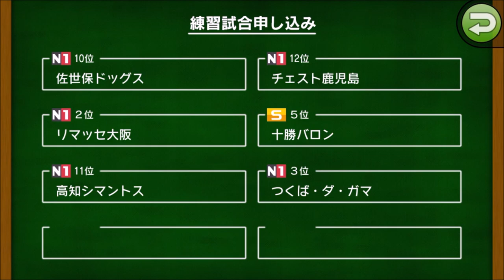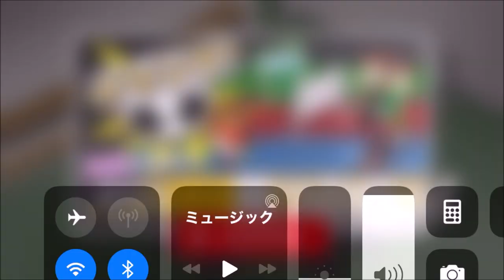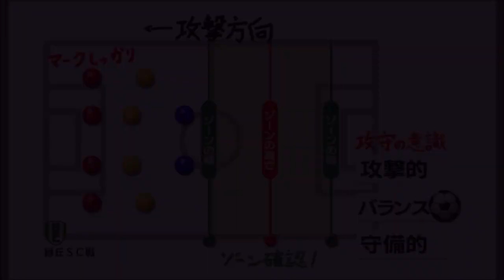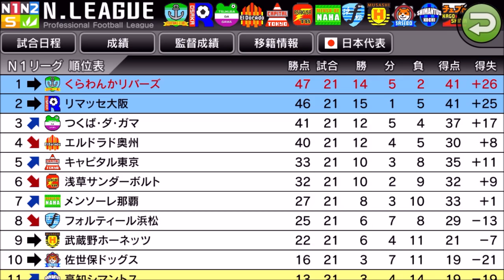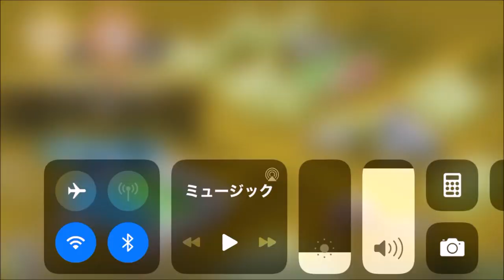【カルチョビットA 】リマッセ大阪＆緑丘SCと練習試合【293】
キャピタル東京と対戦前の練習試合。さよが痛恨のイエローカード！
動画と音がズレてしまっていた。申し訳ないです

‹前提›
1. 補強は女子選手のみ。安い年俸の選手を優先的に獲得
2. 基本的に「攻撃」戦術。カードをいっぱいもらいやすいと聞いたので
3. 相手の力に応じて出場選手をローテーション
4. FWは今はくるみ頼りだが、複数のポイントゲッターを作る